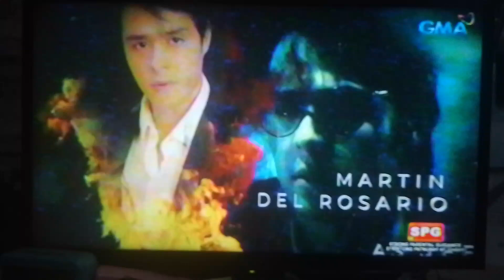Asawa Ng Asawa Ko